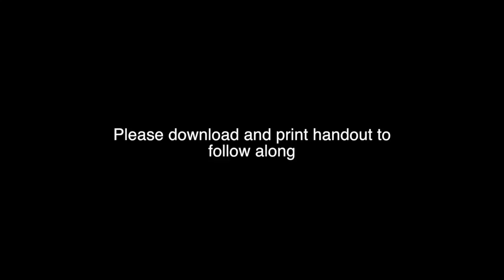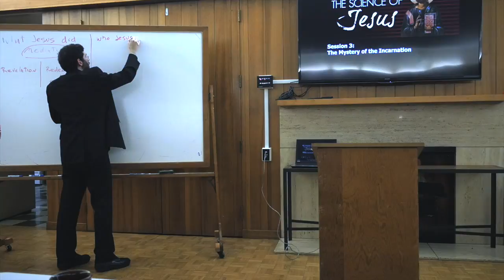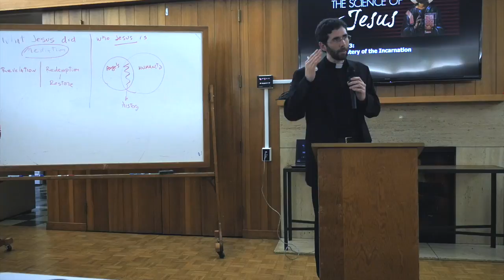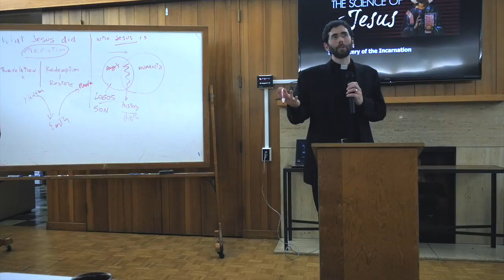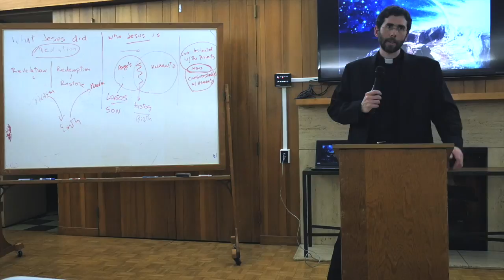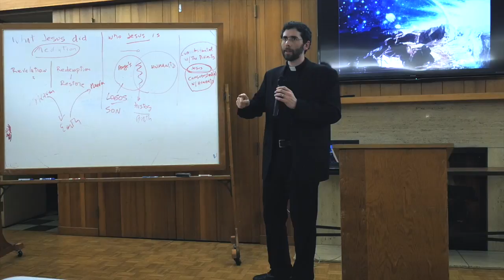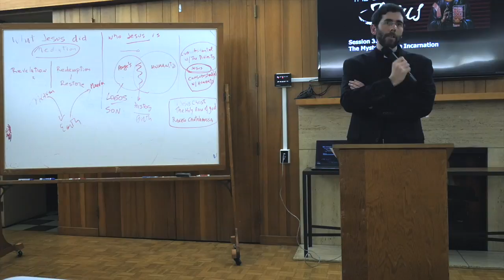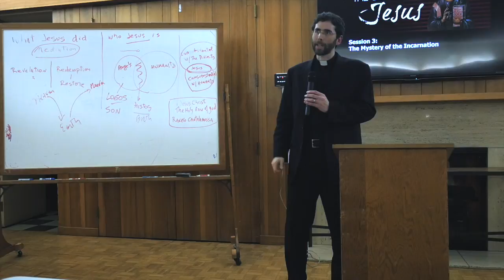Session 3: Incarnation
Session 3/4 of Theological Academy Science of Jesus course